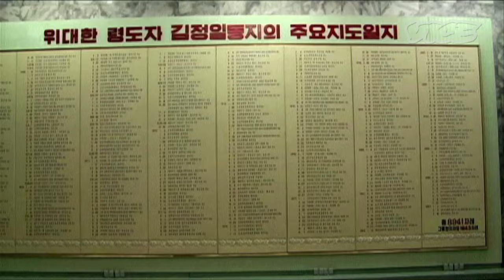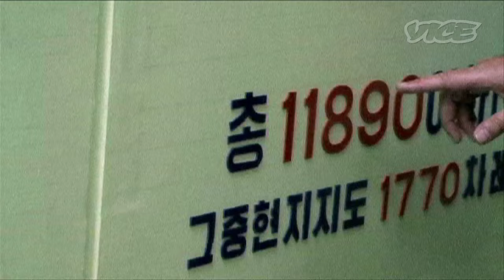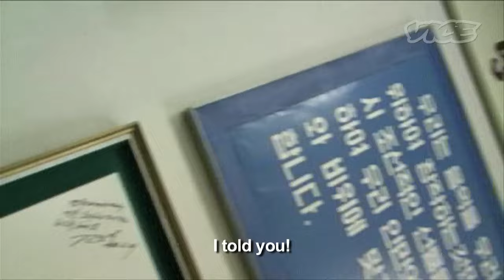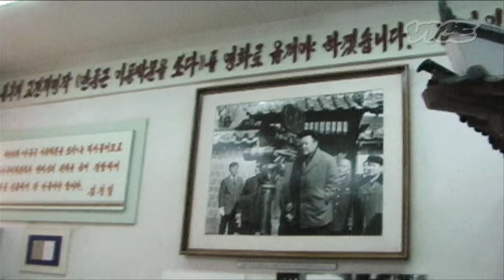North Korean Film Madness (Documentary | Part 3/3)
We went to North Korea to try and penetrate the Korean Feature Film Studio, the state-run film production facility west of Pyongyang: a sprawling lot that at its height produced around 40 films a year.

You could say that North Korean dictator Kim Jong Il has two primary obsessions: maintaining nuclear weapons capability as a means of protecting his "hermit kingdom," and thwarting pressure from outside forces like America and the rest of the industrialized world to open his country to modern things like electricity... and he's obsessed with film. He loves movies. It's rumored that he has one of the largest private film collections in the world. His favorite film is Gone with the Wind and his favorite actress is Elizabeth Taylor. He's a film collector and bona fide cinephile, but he's much more. He's everything really. He's a director, a producer, a financier, a costume maker, set designer, screenwriter, cameraman, sound engineer... and he's also a film theorist. His masterwork on aesthetics and practice is "On the Art of Cinema" (written and published in the early 1970s). In it he gives himself the humble title, "Genius of the Cinema." He built an extensive film studio in Pyongyang and when he couldn't find someone to make his film he did what any self-respecting eternal leader and great president would do... he kidnapped one.